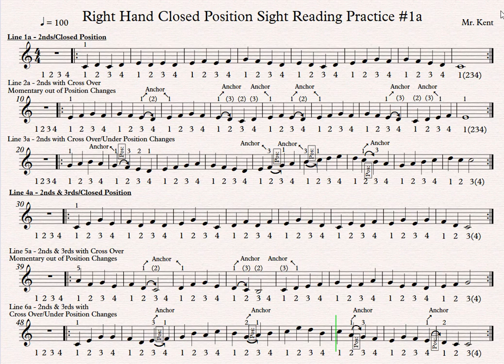3) Page01a with Count